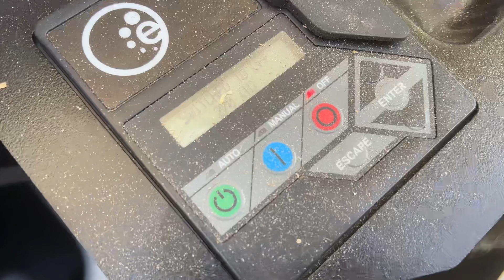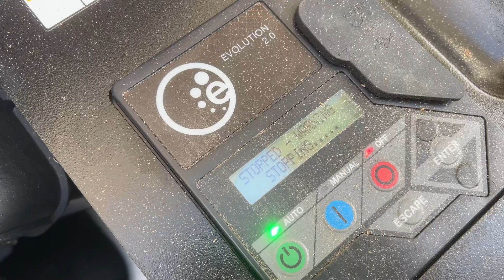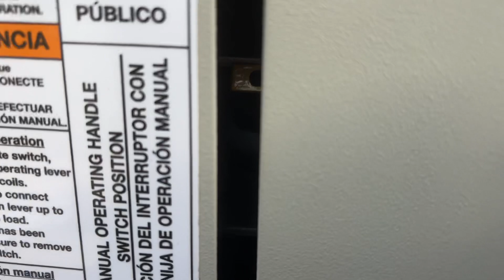Referring other contractors?👎🏻